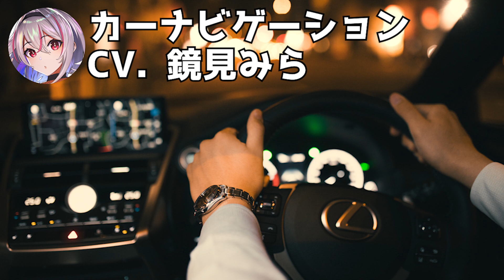【ドライブ】もしも推しVtuberがカーナビ音声やってたら / 鏡見みら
鏡見みらがカーナビの声をやったら・・・？

▼BOOTHにて動画のナビゲーション音声販売しています▼
【鏡見みら録り下ろし ドライブナビゲーション音声パック】

୨୧┈┈┈┈┈┈┈┈┈┈┈┈┈┈┈┈┈┈୨୧

୨୧┈┈┈┈┈┈┈┈┈┈┈┈┈┈┈┈┈┈୨୧